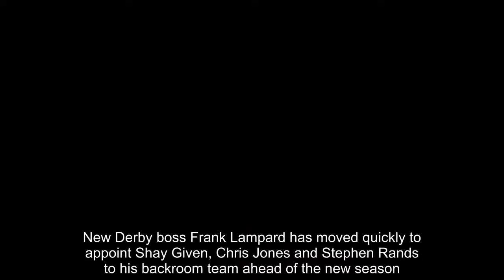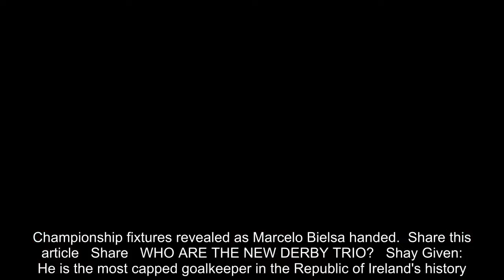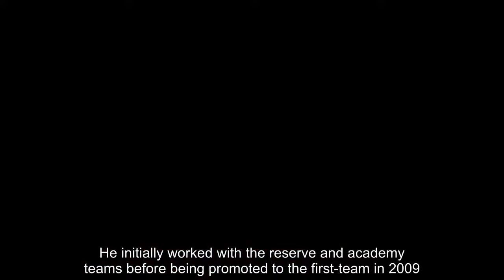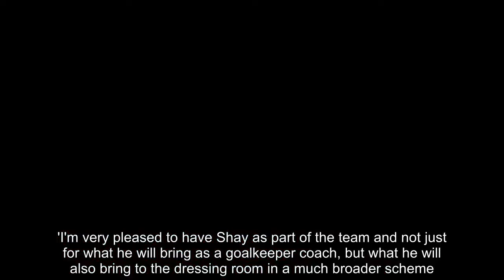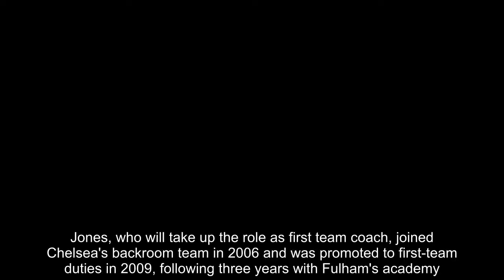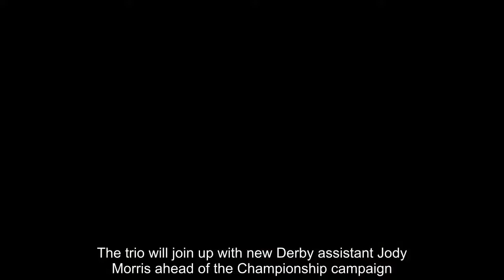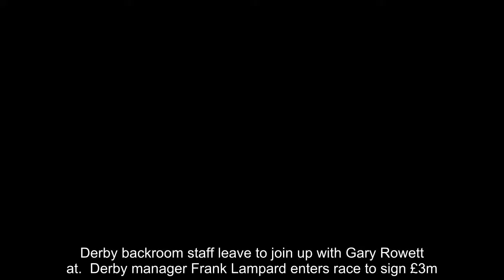Breaking News - Derby boss Lampard appoints Given, Jones and Rands to backroom team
New Derby boss Frank Lampard has moved quickly to appoint Shay Given, Chris Jones and Stephen Rands to his backroom team ahead of the new season.Lampard, who was named Derby manager at the end of May, has made Given the club's head goalkeeping coach and he will arrive for his duties on July 9.The role will be the 42-year-old's first coaching position since he retired at the end of the 2016-17 season following an impressive playing career with the likes of Newcastle, Manchester City and Aston Villa.     RELATED ARTICLES  Previous   1   Next   Derby weigh up £12m bid from Leeds for Matej Vydra with...  Derby backroom staff leave to join up with Gary Rowett at...  Derby manager Frank Lampard enters race to sign £3m...  Championship fixtures revealed as Marcelo Bielsa handed...  Share this article   Share   WHO ARE THE NEW DERBY TRIO?   Shay Given: He is the most capped goalkeeper in the Republic of Ireland's history. He enjoyed a brilliant 23-year playing career with the likes of Newcastle, Manchester City and Aston Villa.He is role at Derby will be his first coaching position since he stopped playing at the end of the 2016-17 season.Chris Jones: In 2006, he joined Chelsea, who were managed by Jose Mourinho at the time. He initially worked with the reserve and academy teams before being promoted to the first-team in 2009.Jones then took up the role as of first-team fitness coach when Andre Villas-Boas left the club in 2012.Stephen Rands: He joined Manchester City from Scunthorpe in September 2011 as Performance Analyst. He was then promoted to Lead First Team Performance Analyst in August 2016 after Pep Guardiola became manager.His time at City coincided with Frank Lampard's only season at the club in 2014-15.   And speaking about Given's appointment, Lampard told Derby's official website: 'I know Shay and his standing in the game as a goalkeeper and he's right up there at the very top.'He's had many, many, years as a top goalkeeper. Performance wise he was incredible and he has now achieved his goalkeeper coaching license.'I'm very pleased to have Shay as part of the team and not just for what he will bring as a goalkeeper coach, but what he will also bring to the dressing room in a much broader scheme.'Meanwhile, Lampard has also poached fitness coach Jones from his former club Chelsea ahead of his first season as a manager.   Jones, who will take up the role as first team coach, joined Chelsea's backroom team in 2006 and was promoted to first-team duties in 2009, following three years with Fulham's academy.  Lampard said: 'I worked very closely with Chris at Chelsea. He had 12 very successful years there and was integral to what was a real golden era for the club.'Firstly, Chris' first skill would be fitness and performance, but he has evolved into a first team coach as well.'He did a lot of work at Chelsea under managers like Jose Mourinho, Antonio Conte and Guus Hiddink.'I know the skillset that Chris will bring. He has a fantastic knowledge of